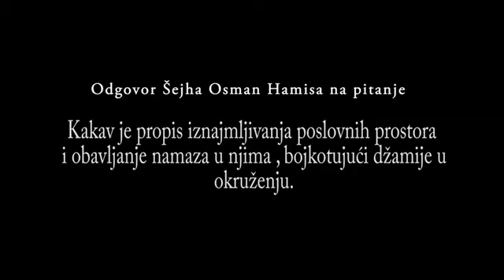Propis iznajmljivanja poslovnih prostora radi obavljanja namaza,bojkotujući prave džamijeyoutube_ori